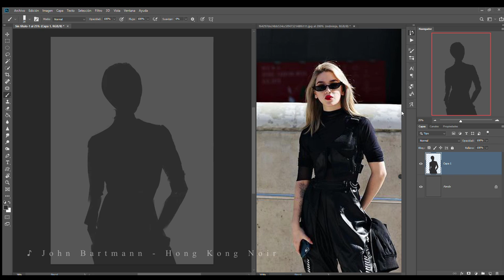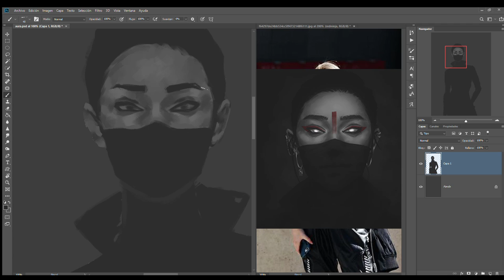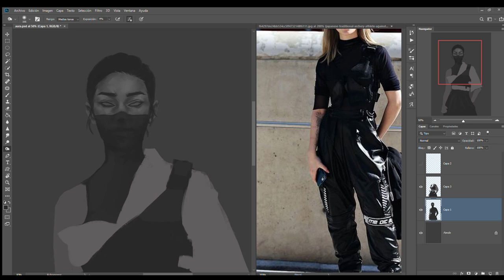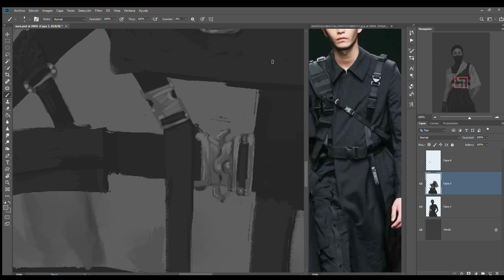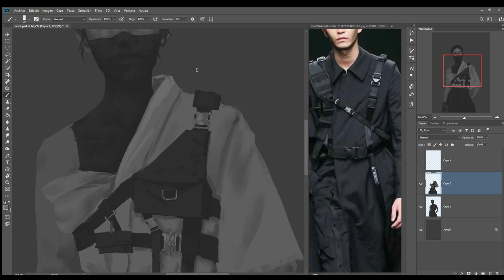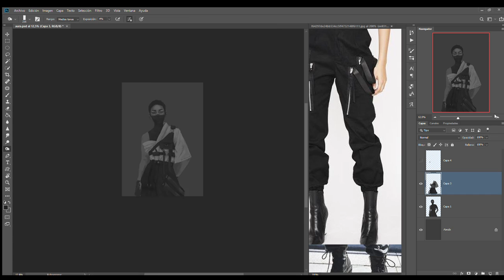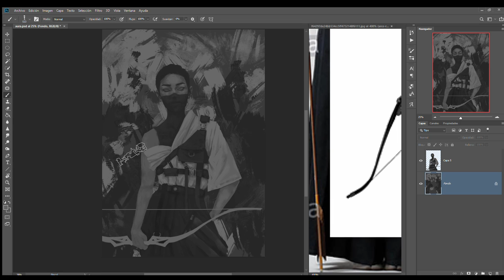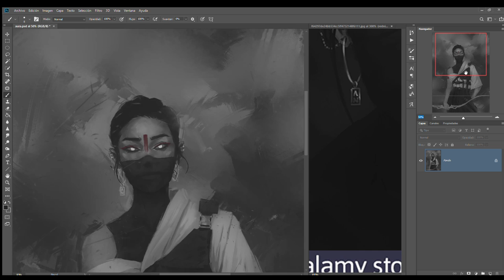OC Aura || Speedpaint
Not a tutorial, just a speedpaint. ~4h

My tablet: Huion WH1409